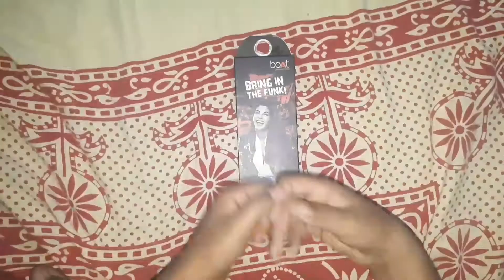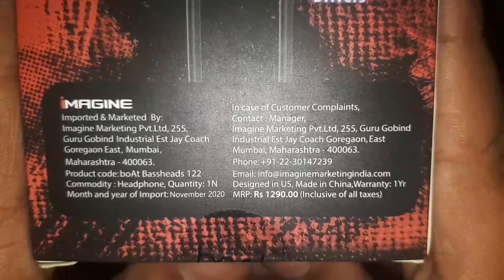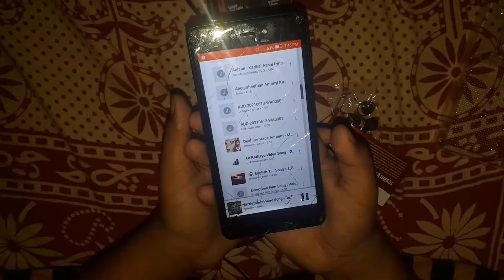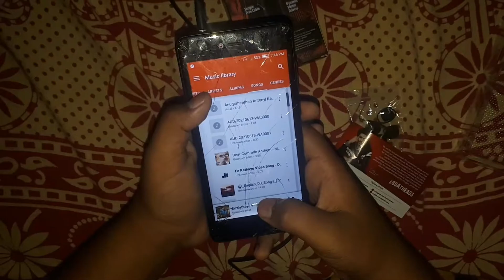Machanmare happy onam 😍😍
appo ellavarkkum happy onam

1:Take a look at this boAt Bassheads 242 Wired Headset on Flipkart

2:Take a look at this boAt Bassheads 100 Wired Headset on Flipkart

3:Take a look at this boAt BassHeads 172 Wired Headset on Flipkart

nammade adutha target 200 sub ethichekkane

loveu three thousand guys❤